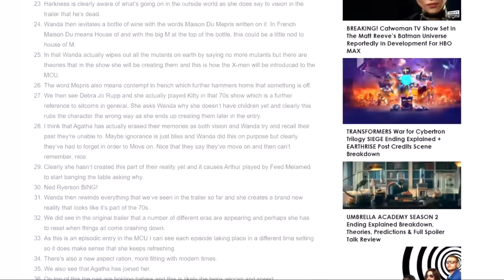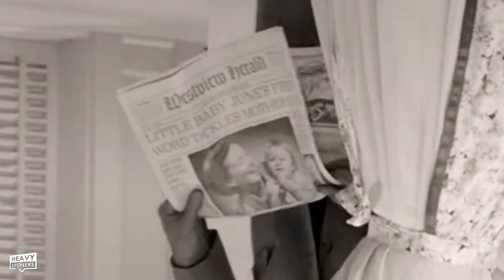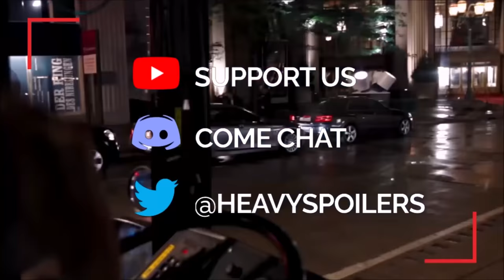52 Insane Details In The WANDAVISION Trailer | Breakdown, Easter Eggs, Things You Missed & Reaction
52 Insane Details In The WANDAVISION Trailer | Breakdown, Easter Eggs, Things You Missed & Reaction. The Disney Plus Trailer for Marvel's Wandavision has just released and we go over all the minute details in it.

/* SOCIAL MEDIA */

/* VIDEO INFORMATION */

Welcome to the Heavy Spoilers show, I'm your host Paul and yes I changed my name and hoped nobody would notice like Elizabeth Olsens Russian Accent.

Look just shutup for a second because we've put together a list of 52 insane details that we noticed in the sneak peak that we hope you enjoy.

There might be some spoilers in regards to certain leaks on the show so if you wanna go in as blind as possible then I recommend that you turn off now.

With that out the way thanks for clicking this, now let's get into the trailer.

Ok so the trailer opens with a black and white Marvel Studios logo which hammers home the aeshtetic of this piece.
The tv screen is also box format which was common at the time due to camera's not being designed to film in widescreen.
The song Twilight Time by the platters, this 1958 melody instantly sets the mood of this black and white 1950s sitcom series.
After the events of Infinity War and Endgame, Wanda has clearly created her own pocket reality in which she now lives the life that she wish she got with vision.
The witch is truly out in full force and I love that the show is going back to the true meaning behind her name.
We actually see the fabric of reality tear at one point in the trailer, cementing that she has indeed created an alternate reality.
That's where Doctor Strange In The Multiverse Of Madness is gonna come in and it is rumoured that he will be dealing with the reprecussions of her creating this alternate place in time that and space.
The madness in the title is also meant to reference Wanda who is supposedly going to be crushed by the ending of this show after being forced to come back to reality.
Now this is why the Mindstone is back as well as Vision even though we know that both were destroyed at the end of Infinity War.
The mindstone is of course tied to the pair as it's what wanda recieved her powers from and it also gave vision life.
The pair can be seen driving along the road and on the back of the car are the words just married. We might even get to see this and I think it would be hilarious if some of the other dead MCU characters were in attendance though I doubt it at the moment.
They then cut to their new home with Wanda in her wedding dress and Vision in his suit.
The pair are living a leave it to beaver esque existence and it's clear that Wanda has become heavily influenced by the shows of old.
I have no idea how shes aware of these american classics but it is possible that when she was growing up in Russia they were shown re-runs of the old shows. America used to sell a lot of it's programming to other countries so that they could fill up air time and we might even get some glimpses at her life as a child which explains this.
On the news paper that vision is holding we can see the headline 'Little Baby Junes first words tickle mother.'
Considering the world has just survived the devastation of the snap, this headline isn't what you'd expect to see at all on the front page showing that this is indeed a completely seperate reality in which the only things making news are adorable stories about nice and happy things...basically the opposite to 2020